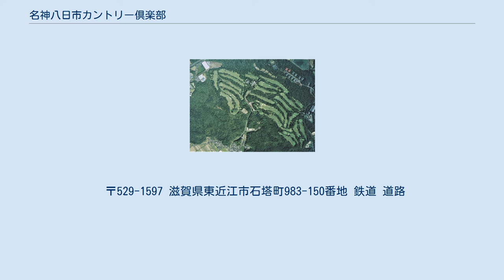名神八日市カントリー倶楽部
名神八日市カントリー倶楽部（めいしんようかいちカントリーくらぶ）は、 滋賀県東近江市石塔町に広がるゴルフ場である。
 1955年（昭和30年）、滋賀県のゴルフ場は「琵琶湖カントリー倶楽部」と「皇子山カントリークラブ」だけで、大阪や名古屋からも遠かった。
奥田政市（後・創業者）は新たなゴルフ場の建設をと用地を探していた、福田赳夫事務所に行ったときに会った道路公団・岸道三から滋賀県にいい土地があと囁かれた。
奥田は鈴鹿山系布引山の麓の現在地に辿り着いた。
 コース設計は相馬正胤に依頼した、相馬は植物学者である、だが、英国留学が長くゴルフの知識も深かった。
また、埼玉県日高市高萩にある「日高カントリークラブ」の設計を行っていた、樹林を多く残した林間コースで評価が高かった、奥田は相馬の設計を気に入っていた。
新たなゴルフ場建設に向け母体会社「株式会社名神八日市カントリークラブ」が設立され、コース施工は株式会社熊谷組に依頼した。
1965年（昭和40年）10月22日、27ホール規模のゴルフ場が開場された。
 ゴルフ場は、コース全体的に穏やかな自然の起伏があり、歴史を感じさせる赤松でセパレートされた、フェアウェイがゆったりとした丘陵コースである。
鈴鹿コースは、距離が長くフェアウェイが広いがクロスバンカーが多い。
比叡コースは、ドッグレッグのホールが幾つかあり第2打地点がスコアメイクに影響する。
伊吹コースは、距離は短いが打ち上げや池越えのホールが幾つかあり油断できない。
 日本の女子プロゴルフメジャー大会の1つ、日本ゴルフ協会主催競技でもあり、日本選手権大会に相当する、日本女子オープンゴルフ選手権競技大会を2回開催するなど多くの大会開催実績がある。
 〒529-1597 滋賀県東近江市石塔町983-150番地 鉄道 道路